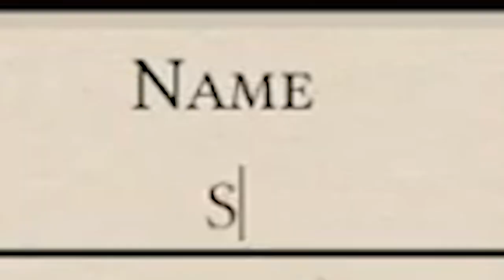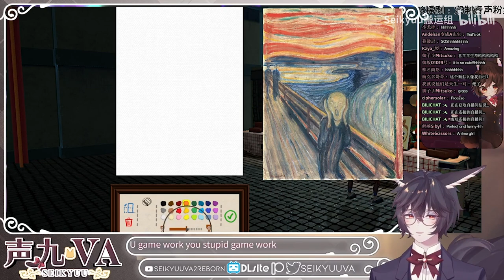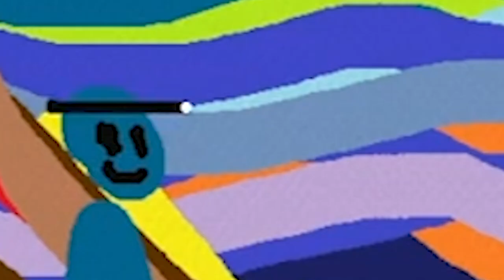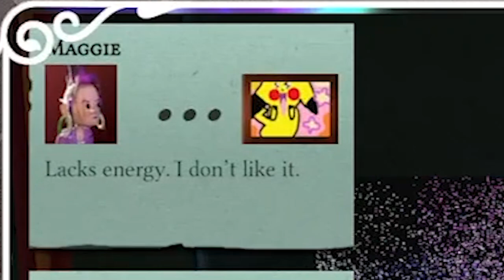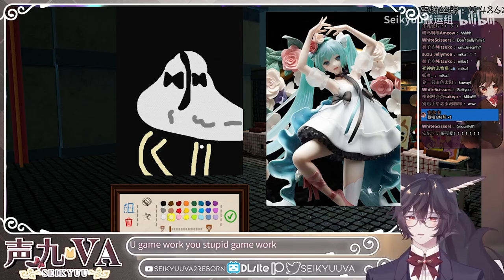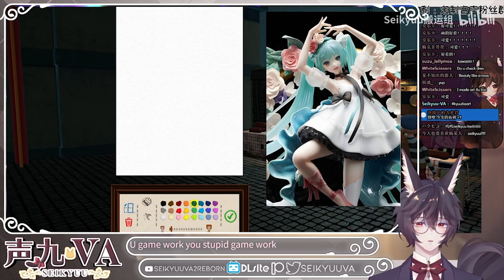the perfect artist doesn't exist-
Seikyuu is the best artist of all time. (Stream Highlight)

Please support me so I can continue creating!!
BiliBili (I stream here every Saturday Morning and Night!)

★·.·´¯`·.·★ sᴘᴇᴄɪᴀʟ ᴛʜᴀɴᴋs ★·.·´¯`·.·★
I couldn’t have made it this far without the support of my patrons, discord community and friends! I want to thank everyone who has donated and kept me fed. Love you always!
★·.·´¯`·.·★ ᴄʀᴇᴅɪᴛs ★·.·´¯`·.·★
Voice: Seikyuu VA
My Patrons, My fans, My Gumroad supporters, and You for the motivation!